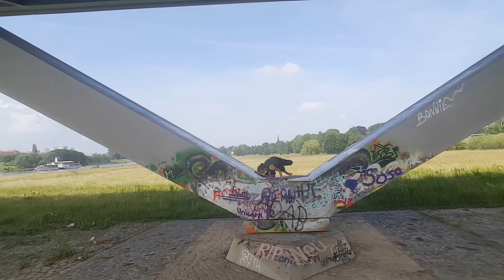Yoga-Inspiration: Wie drehe ich ein Yogavideo... Yoga im urbanen Raum